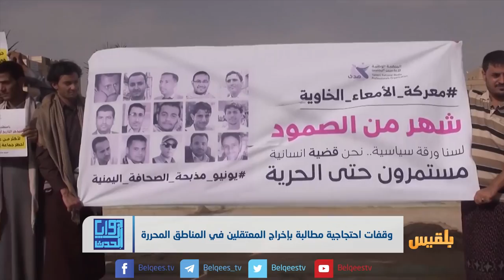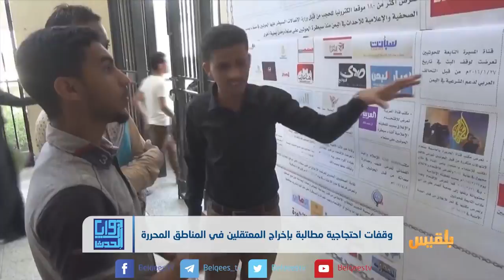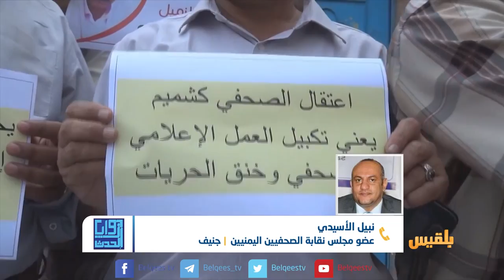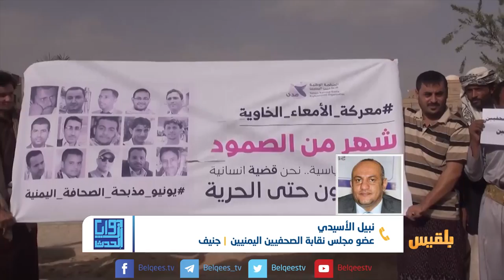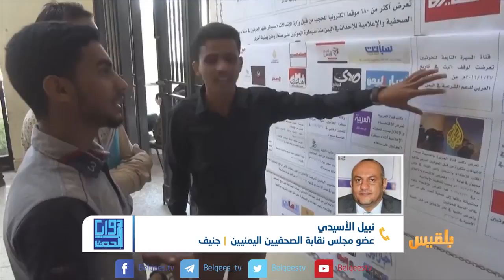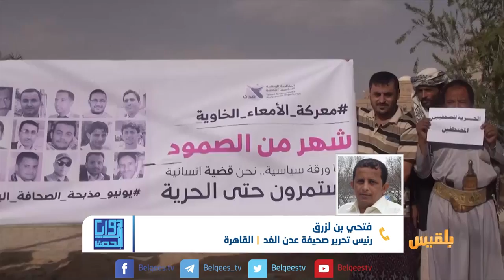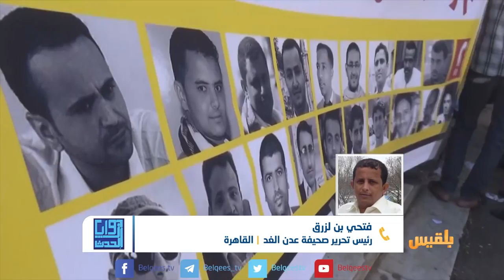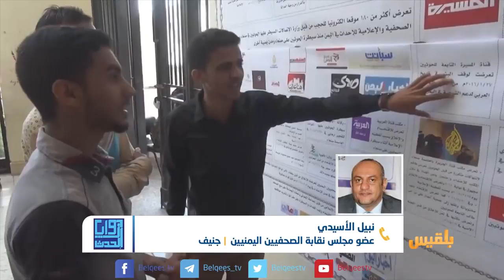زوايا الحدث | إلى أين يمضي واقع الحقوق والحريات في المناطق المحررة ؟ | تقديم: شادي نجيب